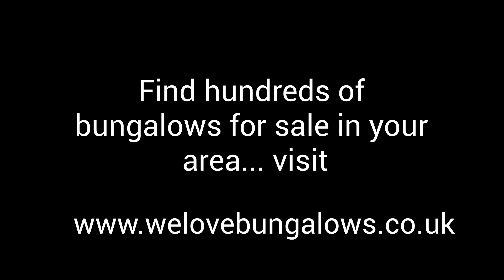bungalows for sale in bradford on tone somerset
Bungalows for sale have been a popular form of home all over the world since the beginning of the 20th century
But what exactly is a bungalow? For most people, the first thing that comes to mind is a small one-level home.

It’s true that at the most basic level, a bungalow is a one- or one-and-a-half-story single-family home.

But the term bungalow has been adopted by a growing number of designs over the years, and the definition has become more flexible.

Advantages of bungalows for sale near me are:

Although bungalows may not be as spacious as some other types of homes, their compact size does come with several advantages.

More privacy
Due to their low profile, 2 bedroom bungalows make it easy to shield the windows from prying eyes with a few strategically placed plants or shrubs. The small footprint of a bungalow also provides more space along the sides of the house compared to other styles of home, and that allows for more breathing room between neighbours.

Because they’re small and efficient, 3 bedroom bungalows are always in high demand: They’re perfect for new families buying their first starter home, as well as older couples who have decided to downsize.

Thanks to their steady popularity, finding a detached bungalow for sale for a decent price can sometimes be tricky. Since they’re in such high demand, bungalows often get snatched up off the market right away. In order to lock one down, you might need to make an offer that’s higher than the original asking price.

Another disadvantage of new build bungalows is that they tend to have a higher cost per square foot than a small two-story home. Since all of the rooms are usually located on one floor, the footprint of a bungalow tends to be bigger. A larger footprint requires the home’s roofing materials to cover more real estate, which can be costly when the time comes to repair or replace the roof.

As your family grows, the compact size of a retirement bungalow for sale can sometimes be a challenge. Since all of the bedrooms are usually close together — and close to the bathroom — noise can become an issue as the number of inhabitants increases, particularly for anyone who’s a light sleeper.

Security issues
Although the low-profile of a Rightmove bungalows for sale is commonly seen as an advantage, for residents concerned about security issues it may be less of a pro and more of a con. Some people can feel nervous about having a bedroom at street level, especially if they’re inclined to sleep with the window open.

Bungalows For Sale In